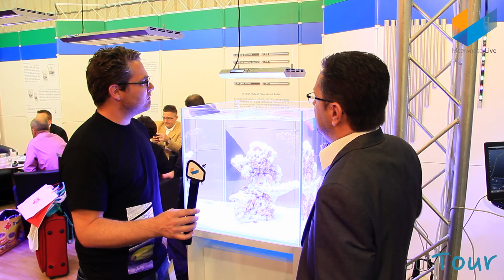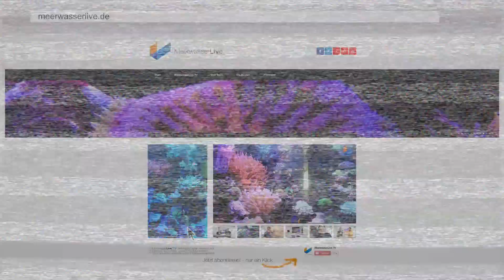ATI @ Interzoo 2014 | aufTour | Meerwasser Live TV / Sirius Flex Hybrid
Kennt ihr den Sand*

/// Tipps und Infos rund um das Thema Meerwasser Aquaristik